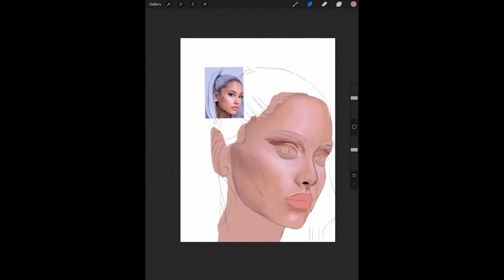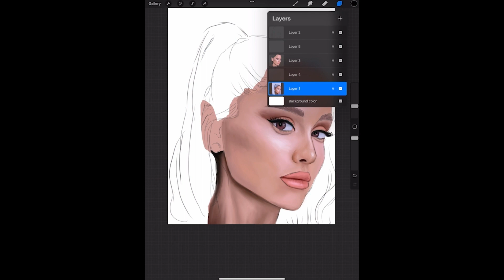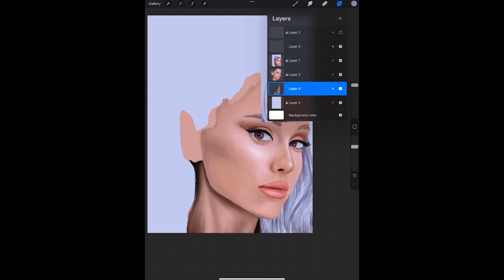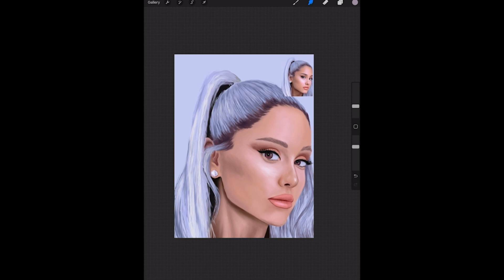Drawing -❤ Ariana Grande ❤- in procreate by Elisheva - Breathin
in this painting i draw Ariana Grande in procreate in a digital realistic style - by a profesional drawing Elisheva